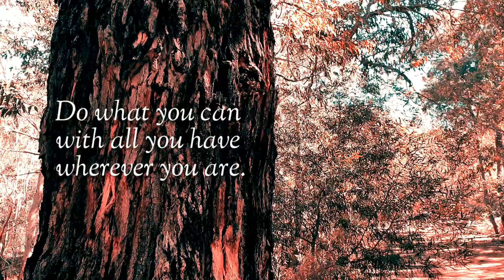life in Australia me as a student | Cinematic Film by vishal verma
Find More...